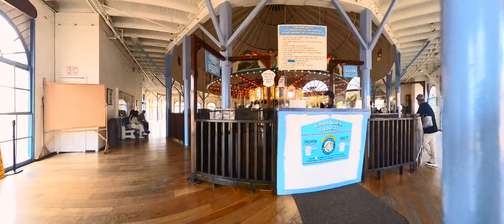♿️ Walking Tour of Santa Monica Pier in California! | Widescreen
Widescreen Version of the Santa Monica Pier Walk in California on Father's Day, 2024. Taken with a Insta360 x3 camera.